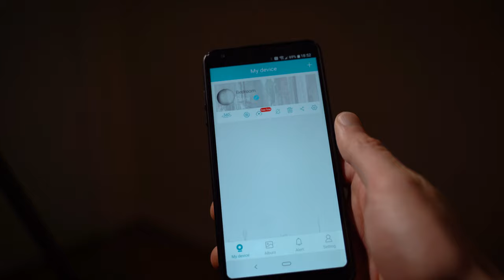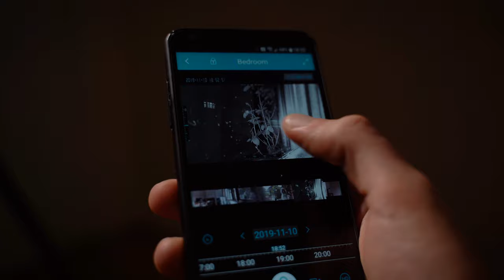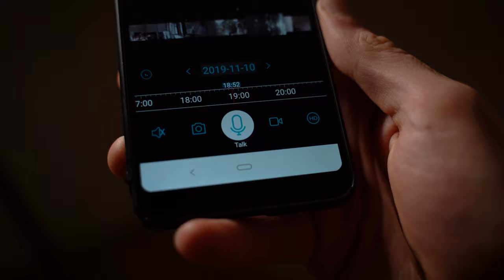Apeman ID73 - Smart IP Security Camera Review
Apeman ID73 - Smart IP Security Camera Review. Products like these are hot in the market, as a substitute to expensive alternatives such as Nest. Lets see if it lives up and is worth a purchase to complete your home smart tech on a budget. Enjoy

My Gear:
The Camera I Use
My Lapel Mic
Shotgun Mic
Audio Recorder
My Favourite Laptop
Best Cheap Lens
Zhiyun Crane V2

My name is Carl and I am a videographer from the UK who is a tech and camera enthusiast sharing my interests on the internet to develop my skills and to help others out in the process.
My videos revolve around videography, photography, travel and technology.